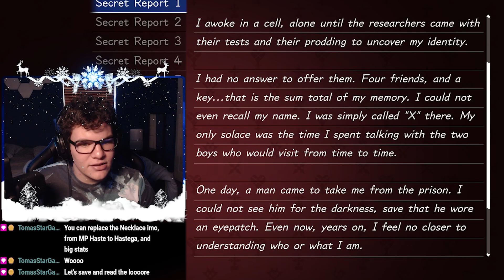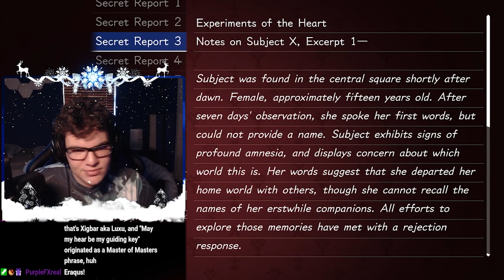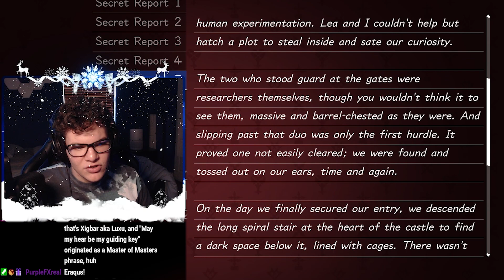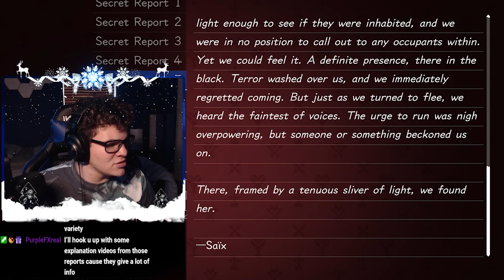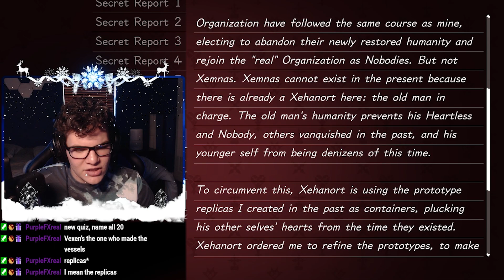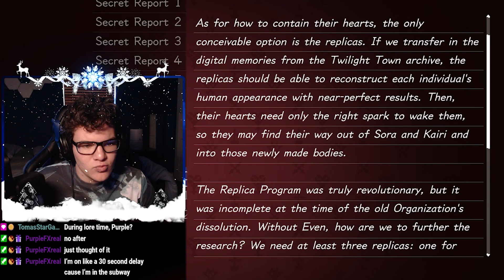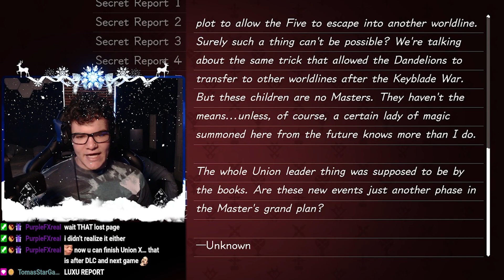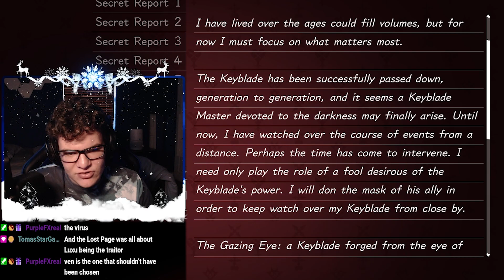Reading Secret Reports in Kingdom Hearts 3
These reports make no sense to me, pls help. Kingdom Hearts 3 was great tho.
0:00 Intro
0:32 Cooking
0:57 Secret Boss
2:40 Secret Reports